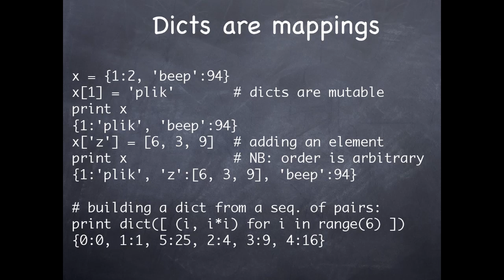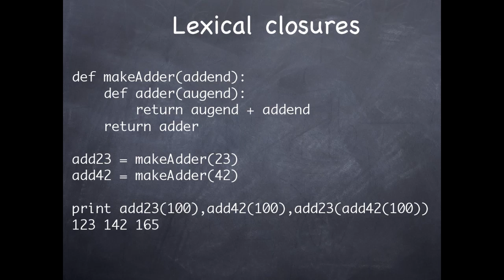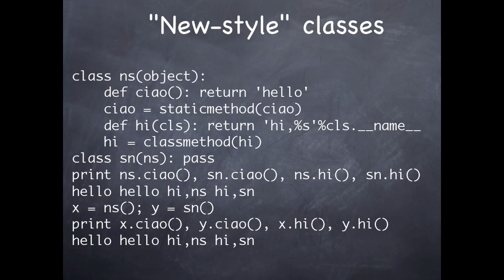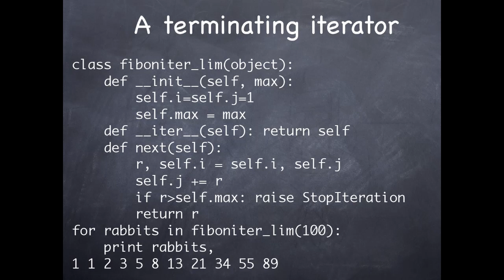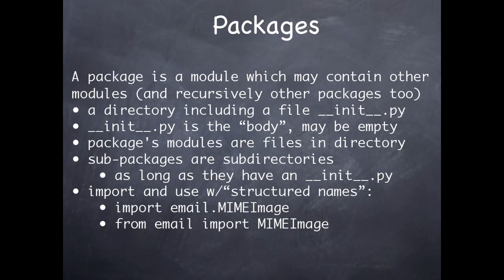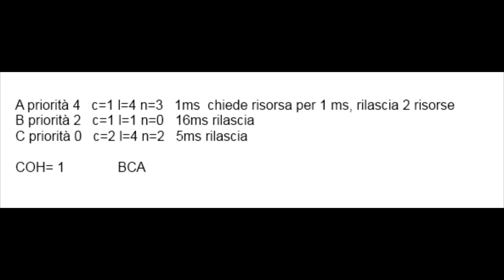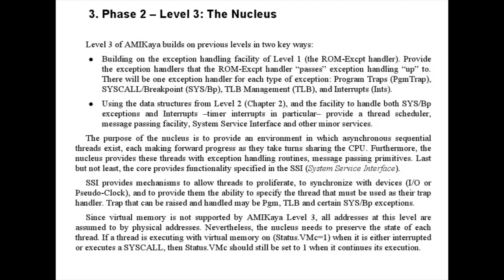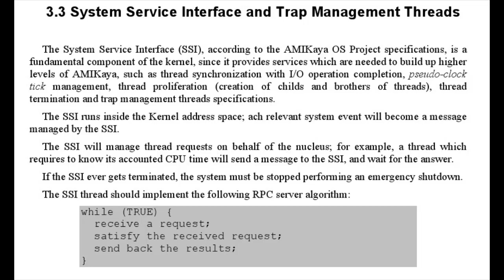Venerdì 1 Aprile 2011 - Lezione 45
10:47 Python for Programmers, Alex Martelli - Dicts are mappings
21:25 Indexing a textfile
25:07 C++ standard equivalent
25:55 Functions
28:17 Lexical closures
32:12 Classes
40:06 Subclasses
49:25 Properties
1:03:14 Operator overloading
1:04:51 Exceptions
1:06:55 Iterators
1:12:59 Generators build iterators
1:21:51 Generator expressions
1:24:13 Importing modules
1:28:48 Packages
1:29:54 "Batteries included"
1:32:34 Integration with C/C++/...

1:35:31 Build and using NX components

1:40:20 Esercizio 3 del 12/05/2010

02:03:12 AMIKaya.pdf 3.Phase 2
Level 3: The Nucleus
02:07:14 3.1 Nucleus Initialization
02:20:16 3.2 Scheduling